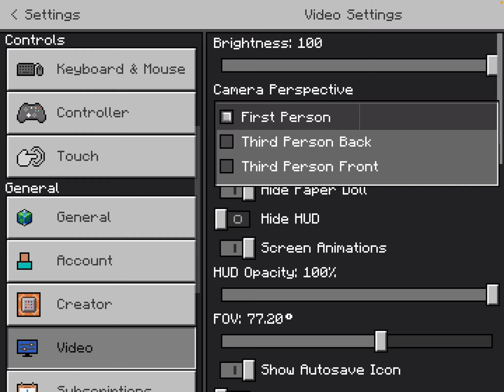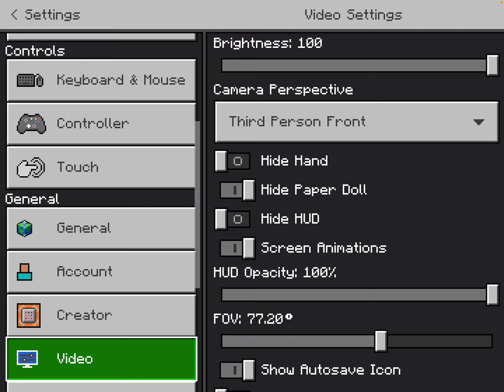I went to DOG CITY in Minecraft!